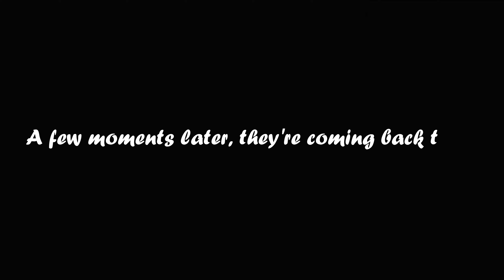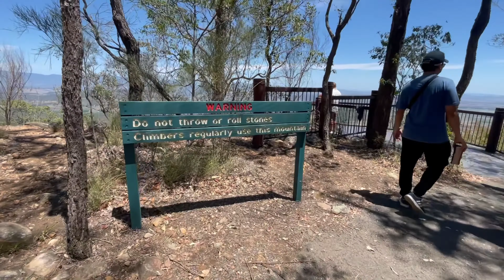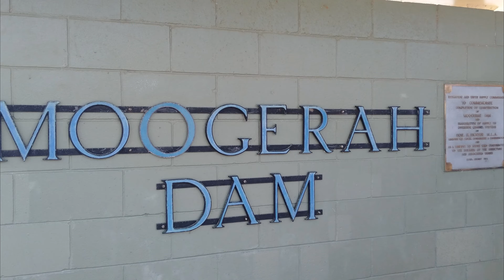My first camping in Queensland (Day 2)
Camping at Mount French, Aussie bushwalking in Moogerah Peaks National Park, and strolling along the top of the Moogerah Dam wall.

Rizky, Arya, Bayu